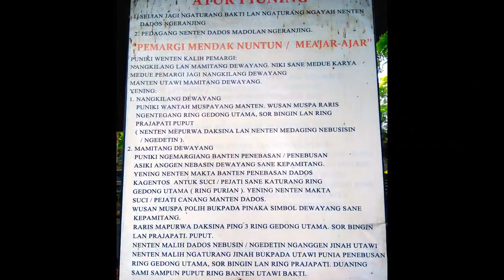Prosesi Upacara Meajar ajar I Gusti Ngurah Yadnya, Aji lan Biyang Santri [ 26_10_2018]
Prosesi upacara meajar-ajar setelah upacara ngaben Gusti Aji Mangku Ngurah Yadnya (mangku Pura Danu Pangkung Manggis) bersama Aji lan Biang Santri. Mensucikan roh untuk bisa menjadi Dewa Yang. Balinese Culture